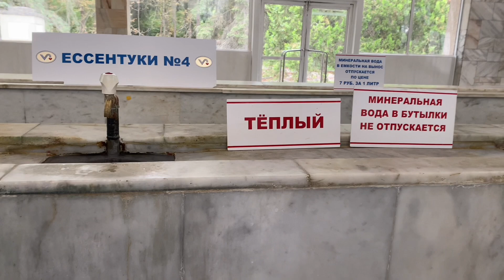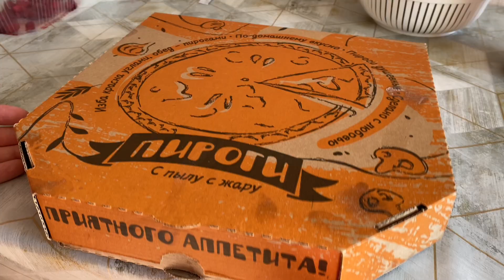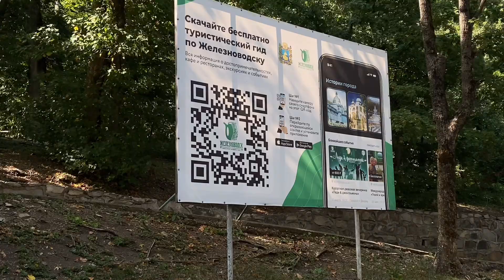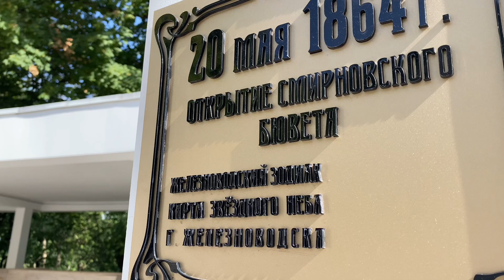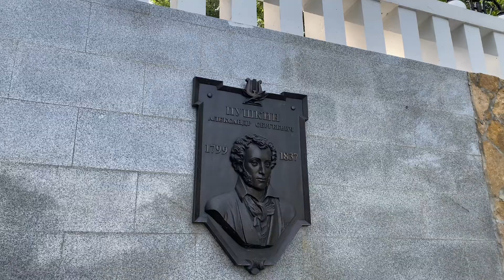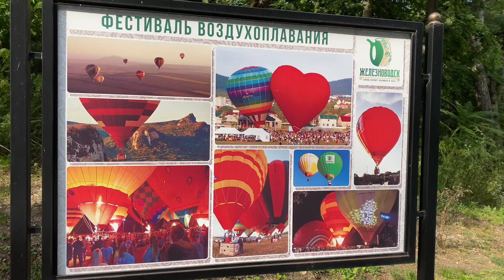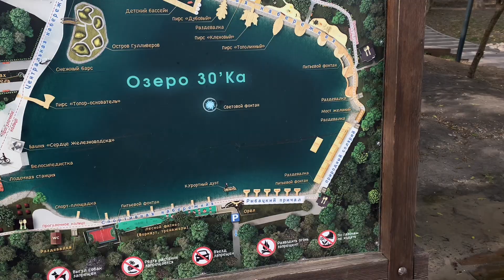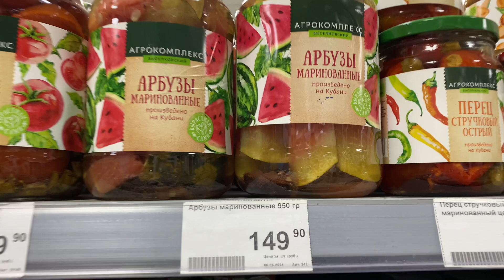VLOG // МНОГО ЕДЫ / ДВА КОРОТКИХ ДНЯ / КАСКАДНАЯ ЛЕСТНИЦА